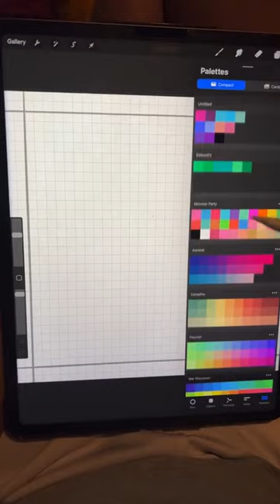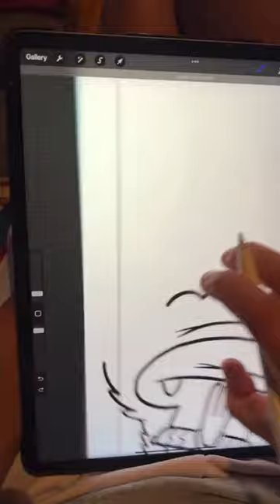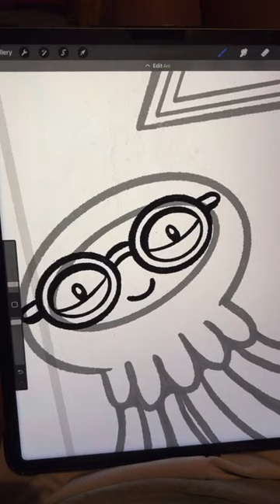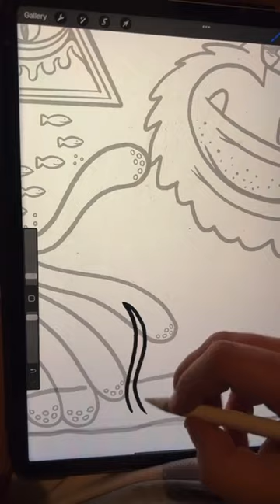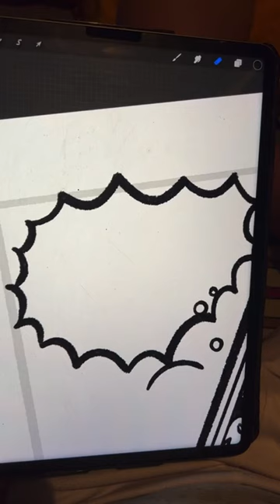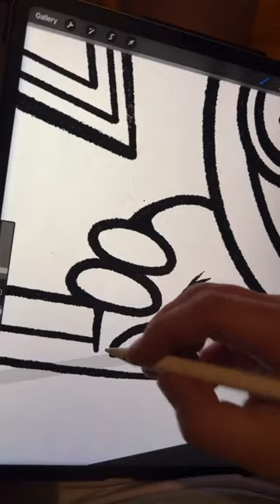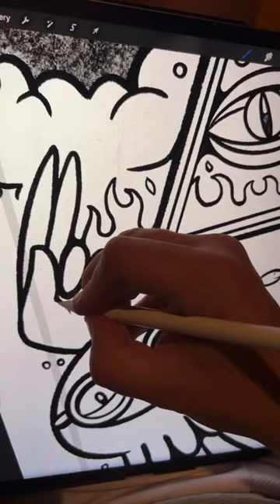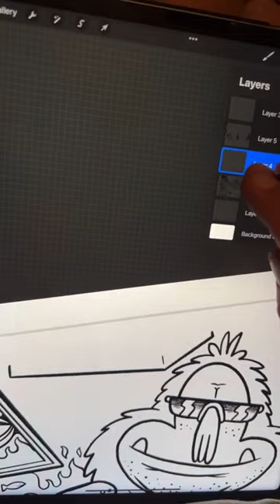Sam Grubb - Drawing with Procreate 003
Instagram Live broadcast recorded October 2023.